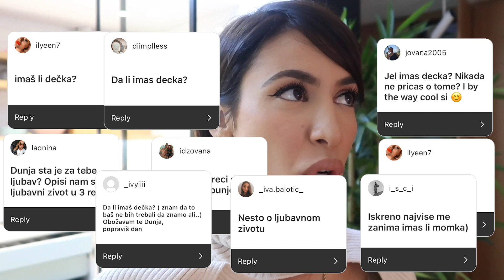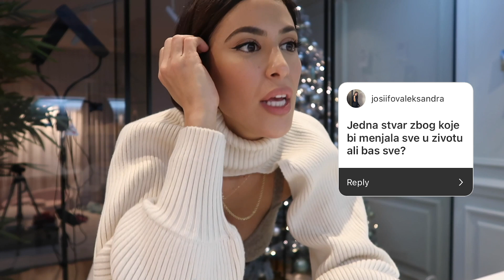Će Izginemo u Vlogmas #9 - Q&A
Ćao dragi ljudi i dobrodošli nazad na moj kanal. Ne mogu da verujem da smo već došli do devetog vlogmasa po redu😀 🙈
Drago mi je da sve pratite i komentarišete i da vam se dopadaju ovi videi. Pre neki dan sam vam na Instagramu rekla da mi postavite pitanja, ja sam u medjuvremenu snimila svoje odgovore i večeras gledate upravo taj video.

Ljubim vas puno i gledamo se u narednom vlogmasu💞